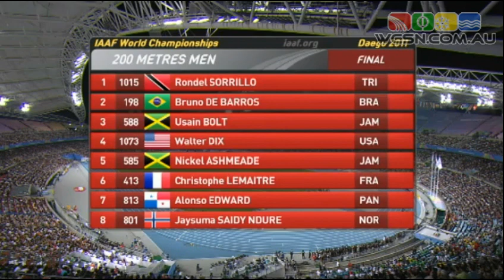2011 IAAF Daegu World Athletics Championships - Mens 200m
WCSN proudly live streamed to Australia the 2011 IAAF World Athletics Championships from Daegu, Korea. The Mens 200m had a heightened expectation surrounding Jamaica's Usain Bolt after his prior false start disqualification in the blue-ribbon 100m event. Could the current world record holder ignite the stadium in Daegu, as he had done in Berlin? Usain Bolt (JAM 19.40) from Walter Dix (USA 19.70) and Christophe Lemaitre (FRA 19.80).